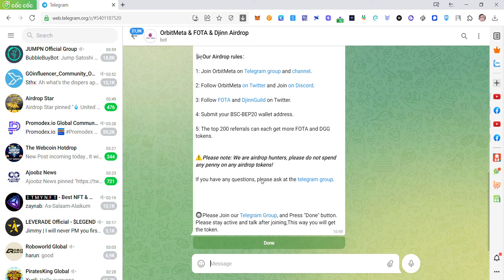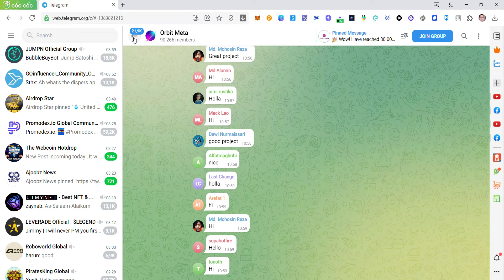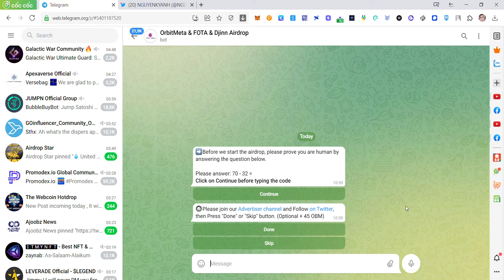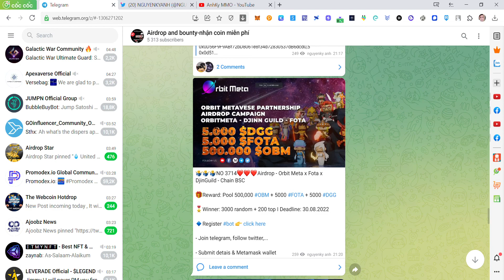Chia sẻ Pool 500,000 OBM + 5000 FOTA + 5000 DGG dự án Airdrop - Orbit Meta x Fota x DjinGuild